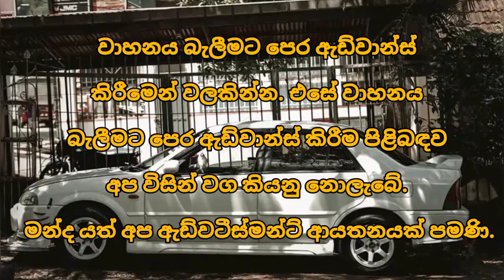මේ වටිනා ෆුල් ඔප්ශන් ජපන් මෝටර් රථය දැන් යන මිලෙන් ලක්ෂ 10 කටත් වඩා අඩුවට විකිණිමට | Japan Car